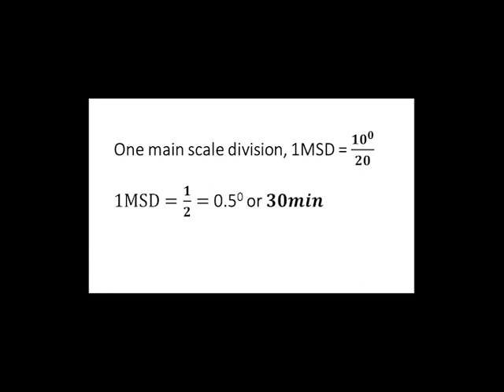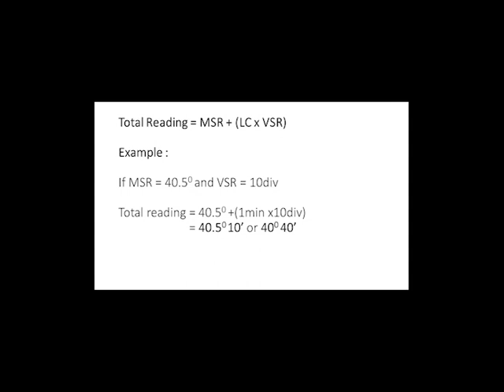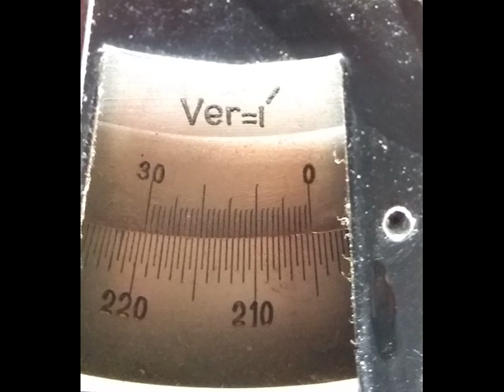Least count and Reading of Spectrometer with example.....part1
How to take MSR ,VSR and LC of a spectrometer..